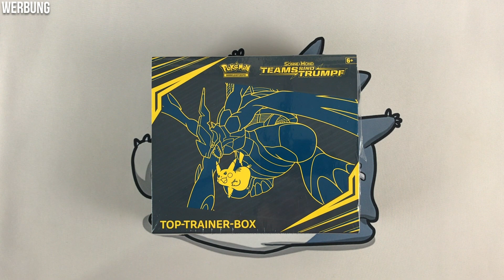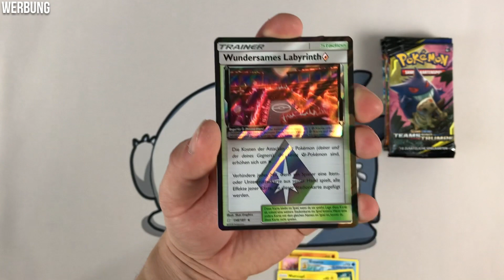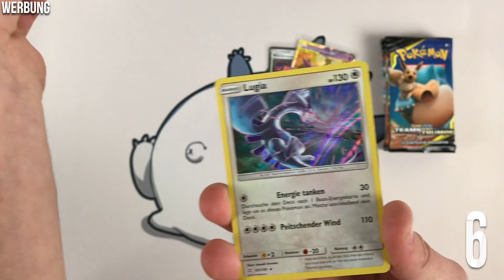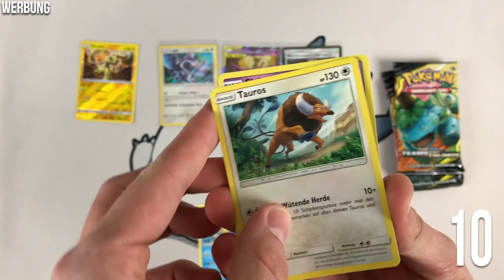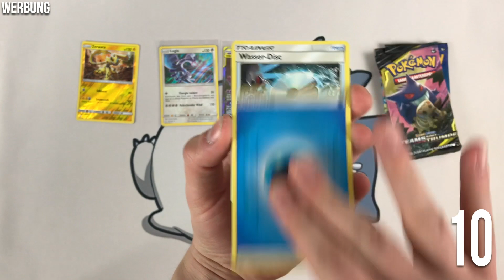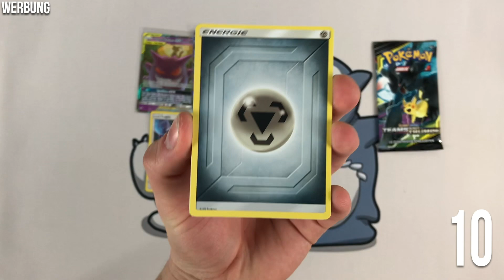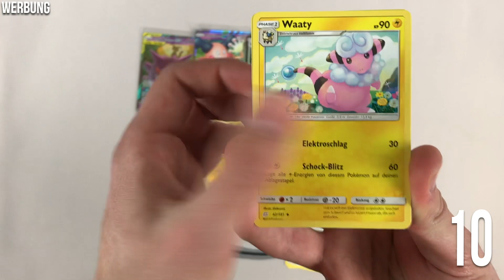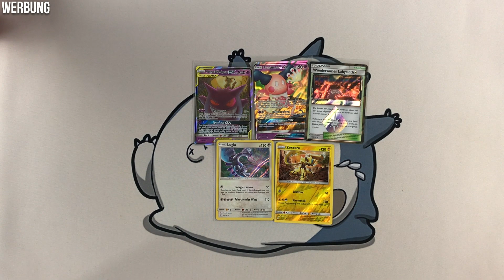DAS MUSS MAN ERSTMAL SCHLAGEN! PACK BATTLE vs. JUKS Pokemon Booster Unboxing Opening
Postfach:
Dennis K.
Postfach 2719
63563 Gelnhausen